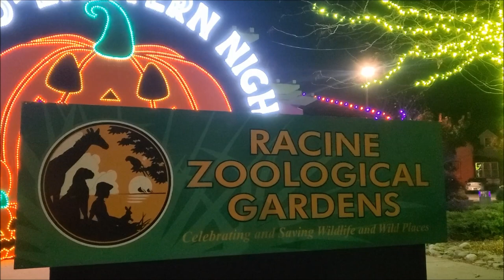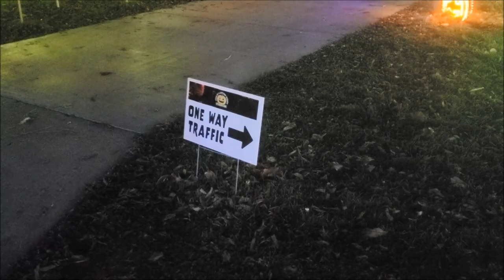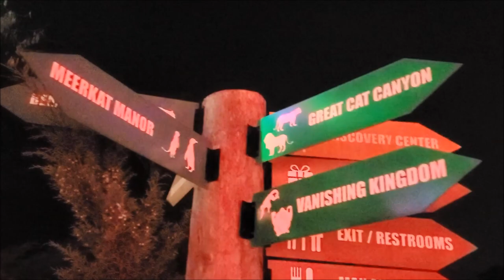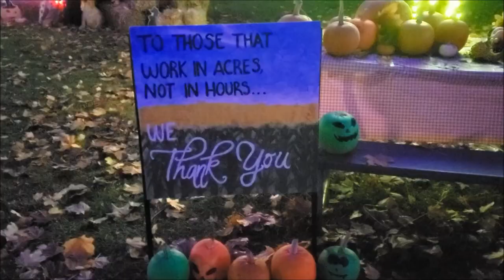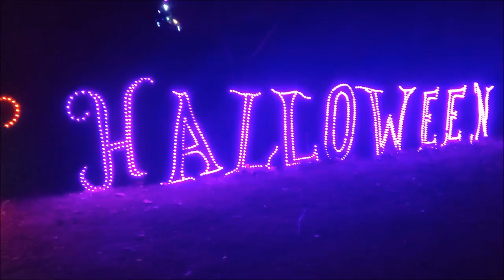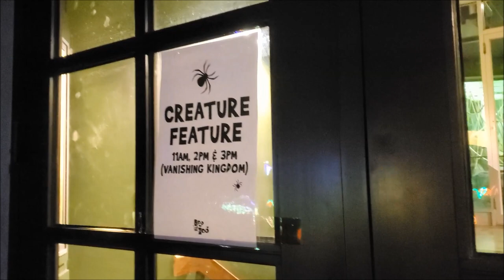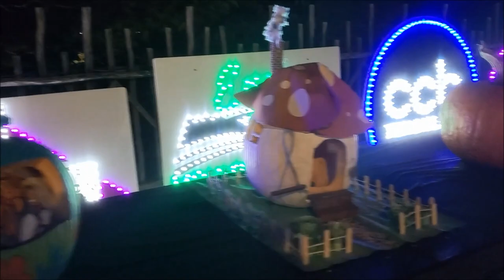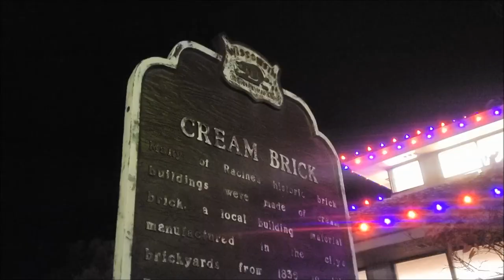Jack-O'-Lantern Nights at Racine Zoo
Every Halloween season Racine Zoo lights up the zoo with dazzling lights, charming decorations, and over 1,000 handcrafted jack-o’-lanterns.